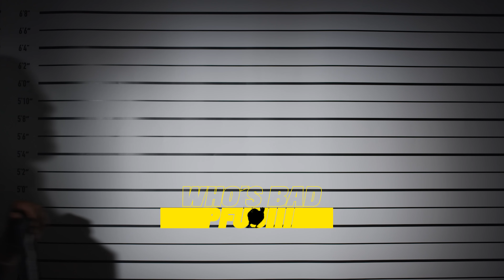ASAKURA - BAD (LYRICS VIDEO)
UNE PRODUCTION FUNBARI NO RECORDS

LE SON SERA DISPONIBLE PARTOUT À MINUIT

Prod : Berry
Rec : La Maison Waz
Mix : Ibo Studio
Mastering : Ibo Studio

Réalisé par Alex Belorgey Et Léo Odekerken
Assistante Réalisation : Anna Sitbon
 Chef Opérateur : Léo Odekerken
Chef déco : Sarah Berthet-Nivon
Maquilleuse : Ambre Clichy
Montage : Asakura
Etalonnage : Léo Odekerken
Graphisme, cover et typo : Ekailand

Merci à Yeux Ebènes, Bianca Costa, Ines, Tess, Ambre, Anna, Ines et Fabian pour votre charisme